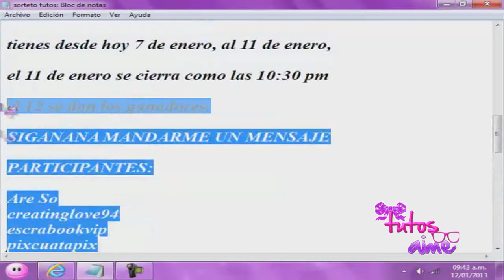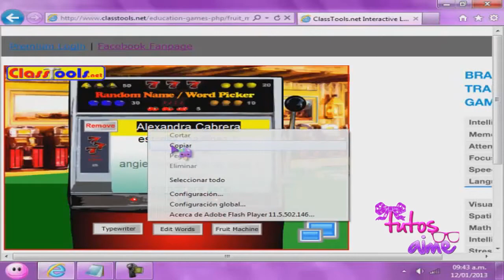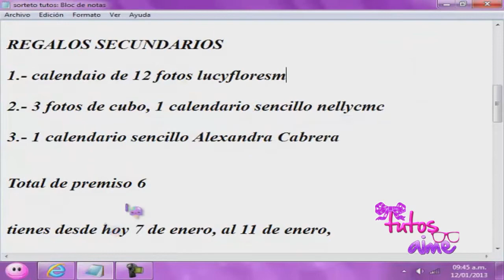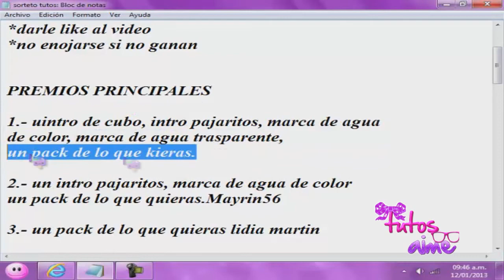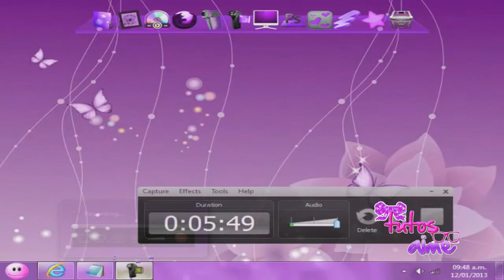GANADORES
Los 6 ganadores mandenme un mensaje a FACEBOOK
diciendo du nombre del canal, y lo que ganaron.

Aqui estan los participantes

PARTICIPANTES:

Are So
creatinglove94
escrabookvip
pixcuatapix
angie flor de maria riera veramendi
cristina33438
lidia martin
Alexandra Cabrera
CreativaEnAccion
Mayrin56
isabelroman2010
Micaela Ramirez
jahel mendez zermeño
nellycmc
Ené Osuna
lucyfloresm
Ale Lara
Lupita Guzman
lady27moustache
TutosLilija
karen cime chanº
Laura sanchez
Karliss23
kawaii doggi
sydfresh12
tanyapaotutos1
divinizima01
Brenditere tere
estrella martinez b
Mariana Craft
craftnice
XDlibni
fernando lopez
Mariana Núñez
TheArlequin21
Gisselle Marañon